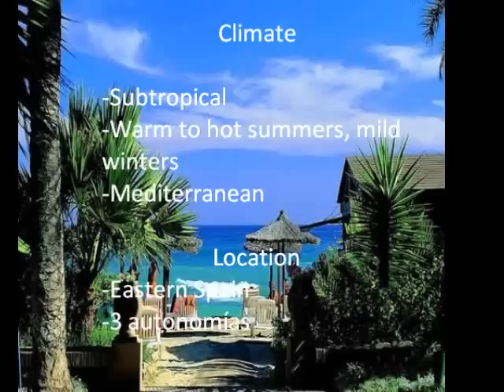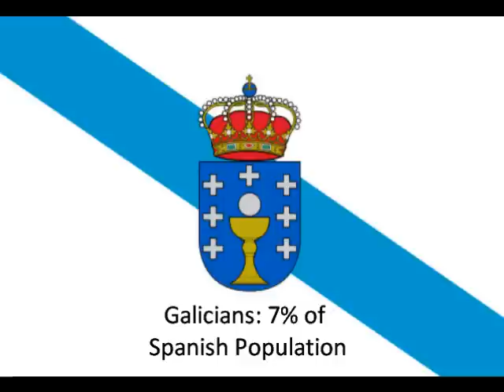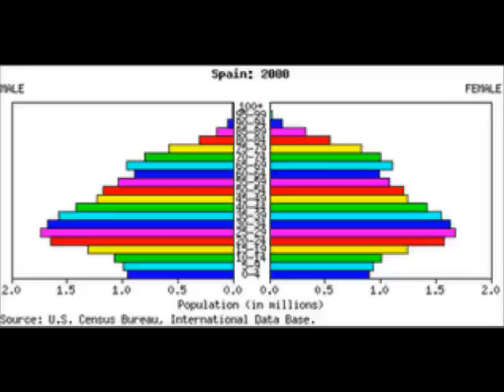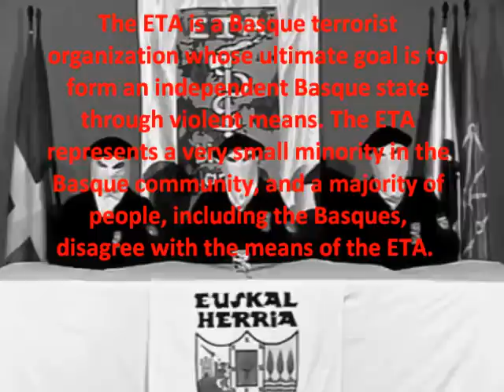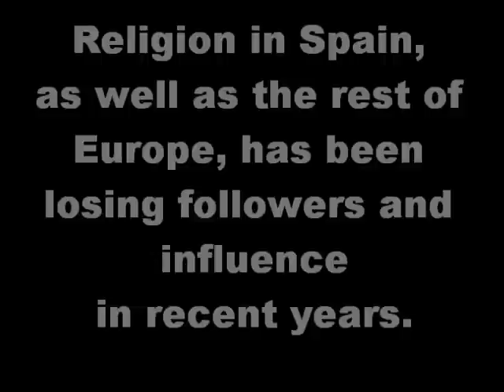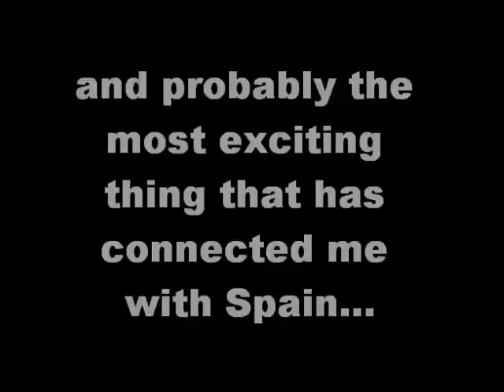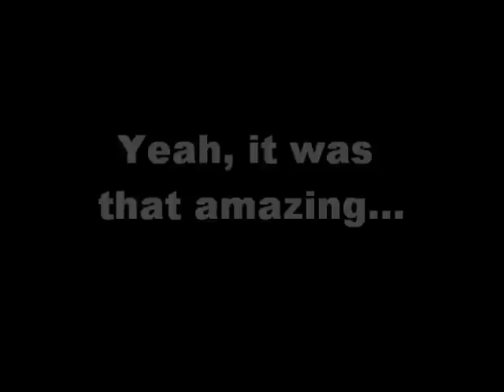Spain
My video project for my geography class. The assignment was to make a presentation about any part of the world, whether it be a city, region, or country. Since I'm planning on studying abroad there, I figured I would do Spain. So here's my introduction to the Iberian country, hope you enjoy!

España Cañi-Robert Longfield
Aserejé- Las Ketchup
Sancti Petri-The Mole sound track
¿Quién me iba a decir?-David Bisbal
Amanda-D'nash
Hasta que pase la tormenta-Los Despistaos
Estoy aquí-Los Despistaos
Física o Química-Los Despistaos
Waka Waka-Shakira